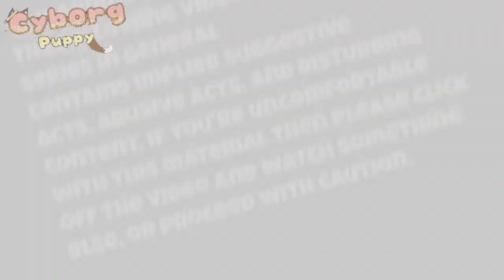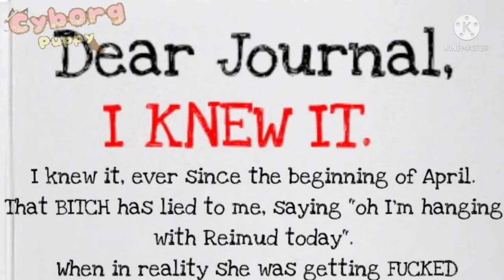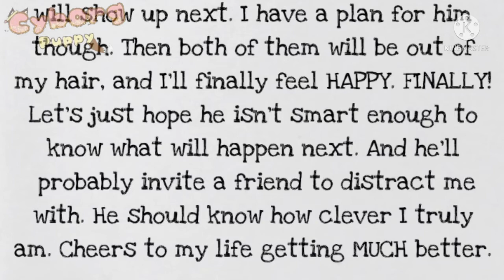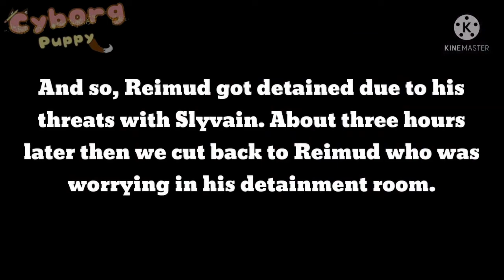🍷The Affair Episode 2: His Secrets Are Revealed (Gacha Club Series) {TMOM AU}🍷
🍷Episode Plot🍷
Ryland just finished telling Sylvain she wants a Divorce, and custody of Naomi. Sylvain doesn't take it lightly, and he decides to knock out Ryland and do a horrible plan on her. He's been planning to get rid of her, if she ever stepped out of line, and now was the time to act on it. Meanwhile, Reimud was worrying about his sister, because he had a sinking suspicion that something bad happened. So he calls his friends Lach and Harrison to help him expose Sylvain for being an abuser, but things take a dark turn when Reimud finds Sylvain's journal, with his dark and twisted morals.

❤Creators Note❤
Heya guys! I know it's been quite a long while, but The Affair is back! With a new BIG episode! Sorry if I didn't focus on Ryland nearly enough in this episode, but I feel like that the story wouldn't have worked if I made her do more lol. I'm so happy that you guys all seem to like this show! I have fun making all my shows, so I'm glad you all like it! Anyways I'll see you guys later, and I love you all!